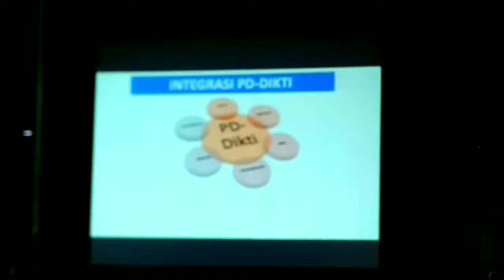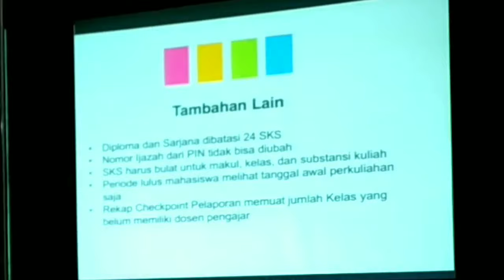MAKASSAR VLOG HARI KEDUA | SELAMAT DATANG DI MAKASSAR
Hari kedua di Makassar, lanjutan dari Vlog sebelumnya Vlog hari pertama di Makassar. Saya mengikuti kegiatan yang diadakan Oleh LLDIKTI Wilayah IX Makassar . Untuk lengkapnya silahkan saksikan Video saya sampai selesai ya !

Camera : XIAOMI MI A2
Drone : Tidak Ada
Voice Recording : XIAOMI MI A2
Software Editing: KineMaster Pro